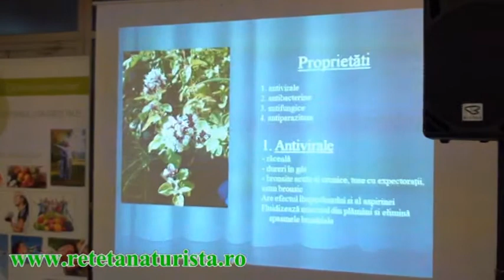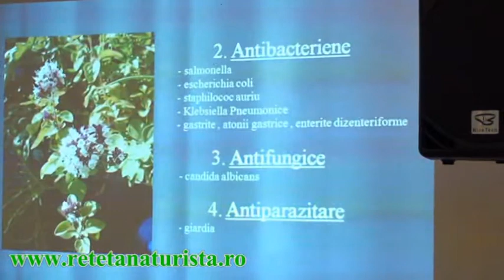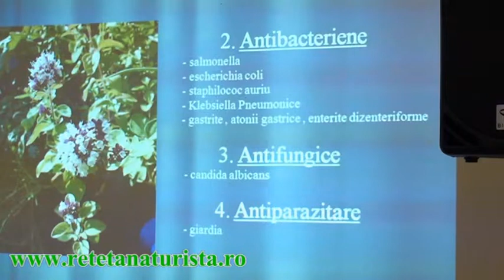Oregano Oil Dr Doina Paun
Despre suplimentul Oregano Oil CaliVita, actiuni si mod de administrare.